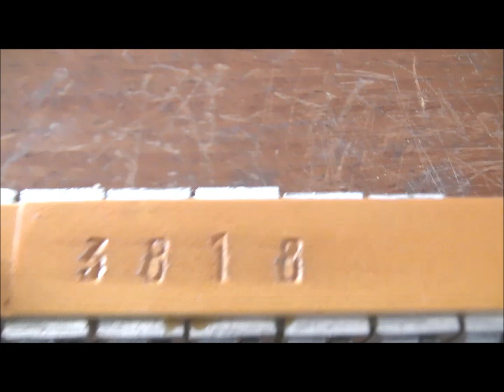Аккордеон Восход полный ч 4